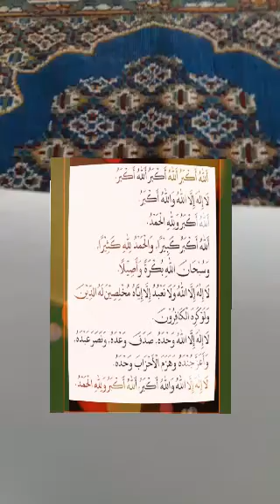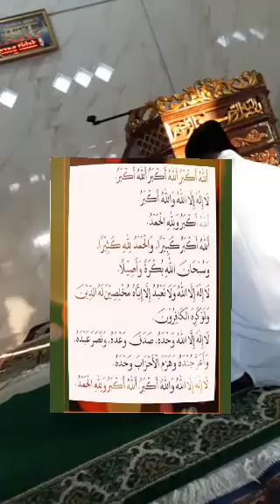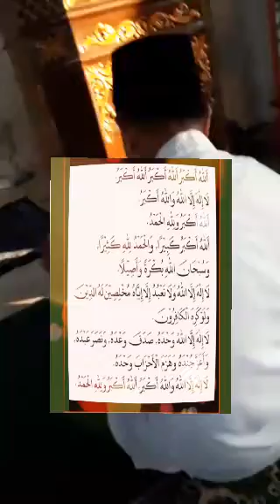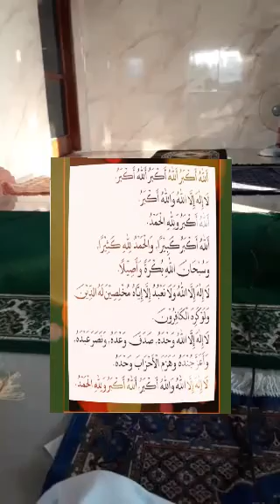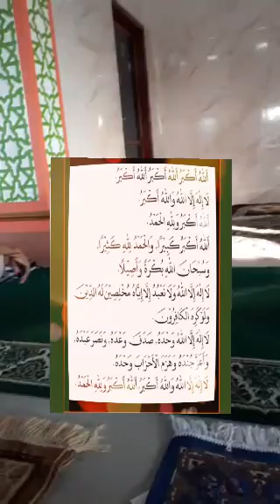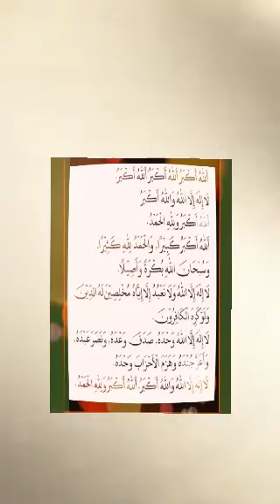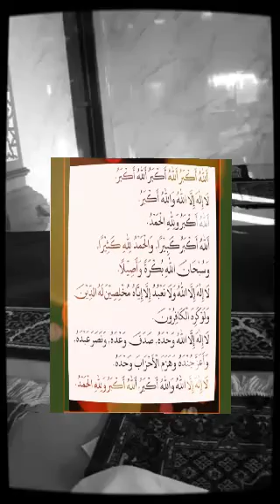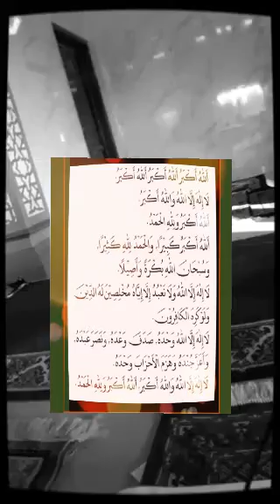Gema Takbir Merdu Indah